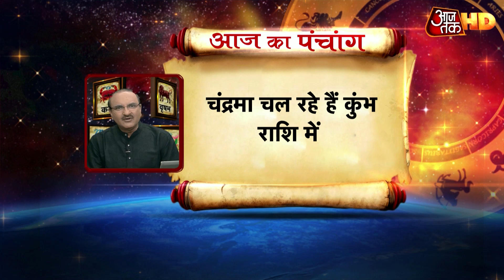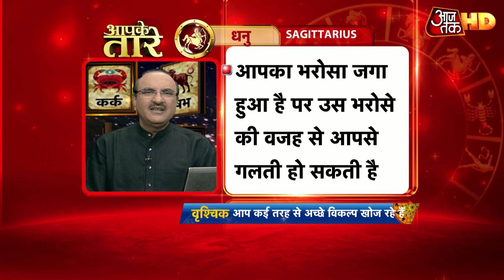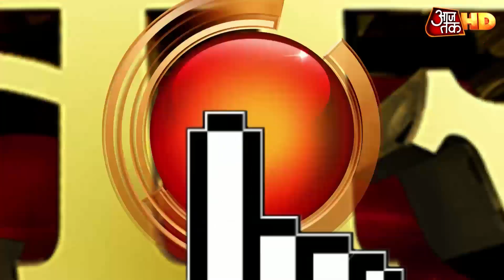Aapke Taare: ज्योतिष गुरु से जानें February के आखिरी सप्ताह का राशिफल | Aaj Tak HD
आज आपके तारे में ज्योतिष गुरु दीपक कपूर बता रहे हैं कि कैसे फरवरी के आखिरी सप्ताह को प्लान करें. जानिए कि कैसे अगर कोई भी बात हमें दुखी करती है तो ये जरूरी है कि हम उसके पीछे का कारण ढूंढे क्योंकि‍ जिंदगी अलग-अलग तरीके से आपको कुछ समझाना और सिखाना चाहती है. साथ ही इस वीडियो में देखें सभी राशियों का हाल.